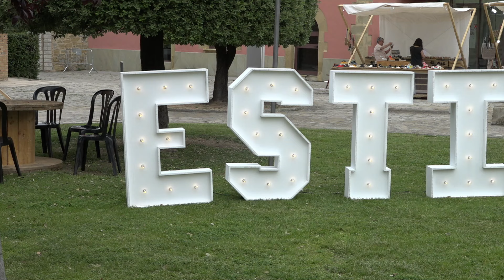S’estrena l’Estival Market a Gurb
Gurb estrenava dissabte l’Estival Market, un mercat d’estiu que recorda els models d’èxit que des de fa anys es fan a la Costa Brava. Es tracta d’una iniciativa de tres joves osonencs que va desplegar-se durant dotze hores al recinte de l’Esperança. La bona acollida de la proposta, que el consistori gurbetà titlla d’èxit rotund, fa pensar que ha arribat per quedar-se.

INFORMA: Clàudia Dinarès i Ayats